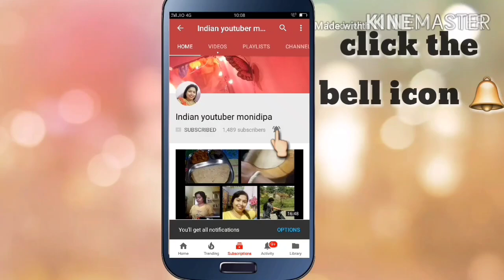Maa ke sath last mansha Pooja celebration..|| Indian youtuber monidipa